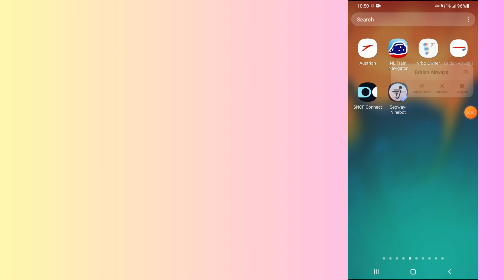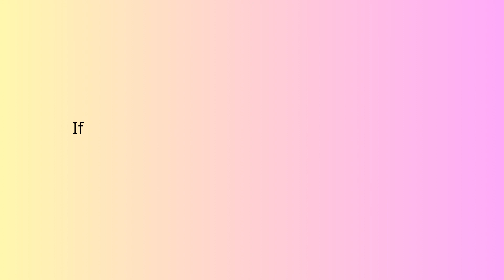How to fix British Airways app not working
In this video, you will learn why the British Airways app not working and how to fix it.